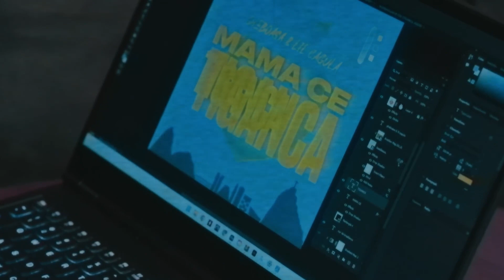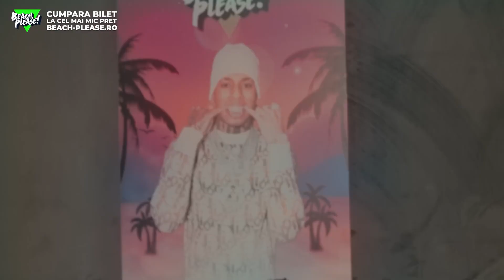Erika Isac x Beach Please! - Baby all night visez